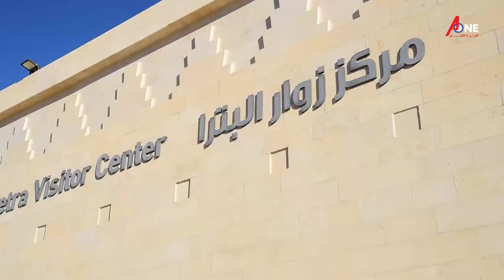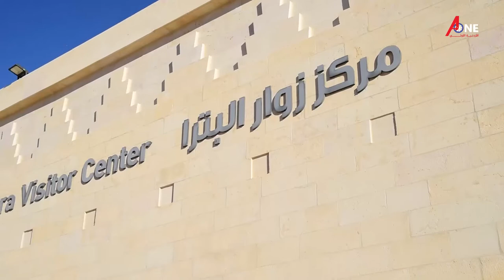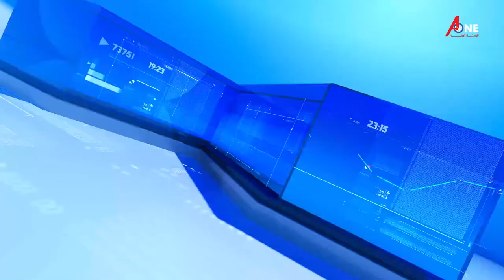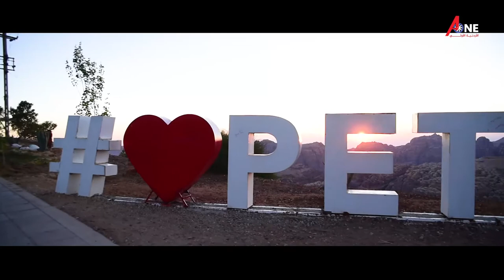المؤشر الاقتصادي | (حلقة خاصة البتراء )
برنامج المؤشر_الاقتصادي مع